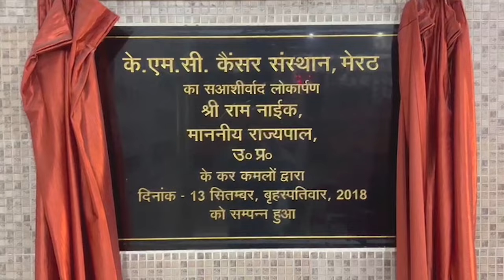खुलासा - लोहियानगर विस्फोट कांड का आरोपी सौ किलो से ज्यादा लाया था विस्फोटक - First Byte Tv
11 दिन बाद भी पुलिस किसी ठोस नतीजे पर नहीं
पांच लोगों की मौत हो चुकी है विस्फोट से
पहले ही दिन से प्रशासन का पटाखे मानने से इनकार
अब माना टॅाय गन के कारतूस बन रहे थे फैक्ट्री में
ये कारतूस भी दिवाली के मौके पर करते हैं धमाके
सौ किलो से ज्यादा पोटेशियम क्लोरेट था फैक्ट्री में
सारे पोटेशियम क्लोरेट में धमाका हो जाता तो हाल औऱ भयावह होता
सौ किलो से ज्यादा पोटेशियम क्लोरेट गौरव गुप्ता खरीद कर लोहियानगर स्थित फैक्ट्री में लाया था। यह पोटेशियम क्लोरेट बेहद ज्वलनशील व विस्फोटक पदार्थ है। इसका इस्तेमाल गौरव गुप्ता द्वारा टॅाय गन में इस्तेमाल होने वाले कारतूस में भर कर किया जा रहा था। पोटेशियम क्लोरेट में आग लगने से ही यह धमाका हुआ जिसके चलते पांच लोगों की मौत हो गयी। मेरठ के वरिष्ठ पुलिस अधीक्षक रोहित सजवाण ने कहा कि टॅाय गन में इस्तेमाल होने वाले कारतूस में इसका इस्तेमाल किया गया है लेकिन ऐसा कुछ नहीं कहा कि वहां पटाखे बनाये जा रहे थे।  टाय गन के कारतूस से भी दिवाली के मौके पर ही धमाके किये जाते हैं। पांच लोगों की मौत का कारण बनी इस घटना को ग्यारह दिन हो गये है लेकिन बिल्डिंग  मालिक संजय गुप्ता को पुलिस अभी तक गिरफ्तार नहीं कर पाई है। पटाखों से विस्फोट की बात तो पुलिस व प्रशासन पहले ही दिन से नाकारता आ रहा है।
Gaurav Gupta had purchased more than 100 kg of potassium chlorate and brought it to the factory located in Lohiyanagar. This potassium chlorate is a highly flammable and explosive substance. It was being used by Gaurav Gupta by filling it with cartridges used in toy guns. The explosion occurred due to fire in potassium chlorate, resulting in the death of five people. Meerut Senior Superintendent of Police Rohit Sajwan said that it has been used in cartridges used in toy guns.But nothing was said that firecrackers were being made there. Blasts are also carried out with the cartridges of Ty Gun on the occasion of Diwali. Eleven days have passed since the incident that led to the death of five people, but the police have still not been able to arrest the building owner Sanjay Gupta. The police and administration have been denying the issue of firecracker explosions since day one.